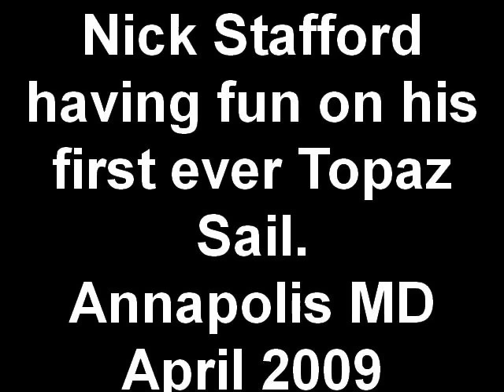Nick S having fun on his first time in a Topaz